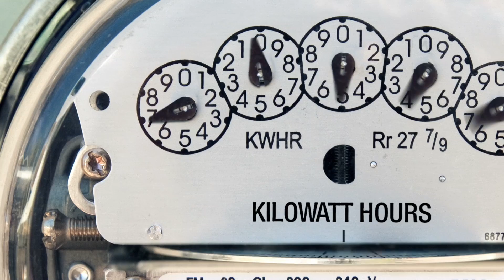Providing Filtration Solutions to Data Centers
As technology continues to evolve, Data Centers have become an integral part of operations around the world. Whether it’s banking, transportation, and energy systems, or telecommunications and social media, Data Centers control most of the activity society engages in. Total Filtration Services understands the responsibility companies and public institutions have to keep these centers of control operating efficiently, 24/7.

Today’s Data Centers require the proper environment to keep equipment performing at maximum efficiency. This includes cleanliness, ideal humidity, and consistent temperature conditions.

To prevent the overheating and corrosion of critical parts and ensure the cleanest elements possible, air and water must be filtered, which can then be cycled through internal systems to create the ideal humidity and temperature settings.

TFS provides complete filtration solutions by supplying equipment and support that can combat even the most demanding of outside air and moisture conditions throughout the seasons. This is accomplished all while creating the interior environment that meets each company’s exact specifications.

TFS has a proven track record of providing filtration solutions to the unique needs of some of the country’s largest and most innovative Data Centers. We supply a complete product line for reducing PUE and overhead costs, as well as support for maintaining each filtration system at its peak efficiency.

With over 65 technical sales employees across the United States and more than 20 (now 17) branch locations to house inventory, TFS is positioned to serve the critical needs of Data Centers in the most energy efficient and cost-effective way possible.

to learn how TFS can serve your needs.